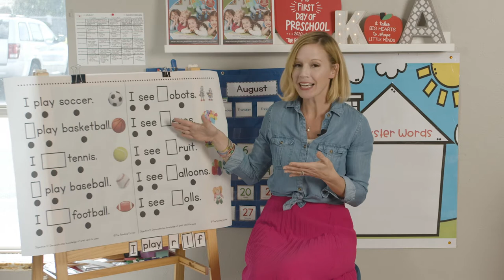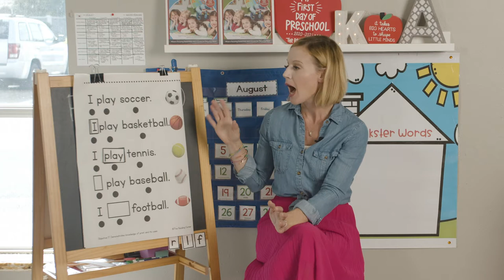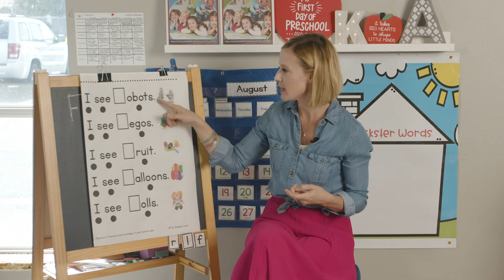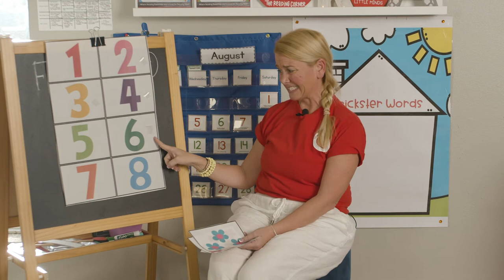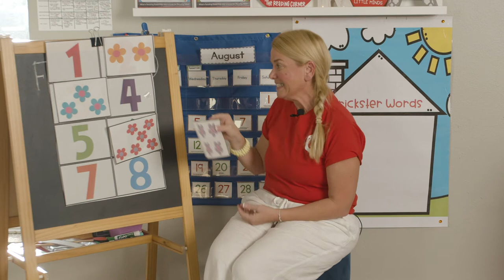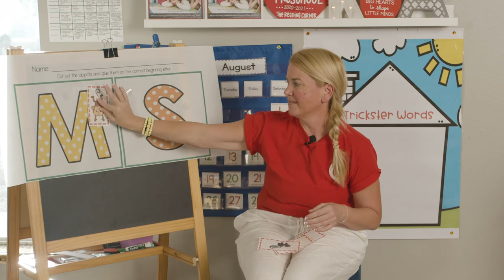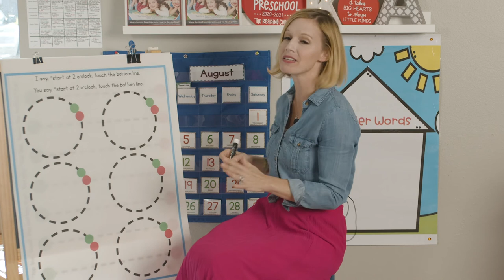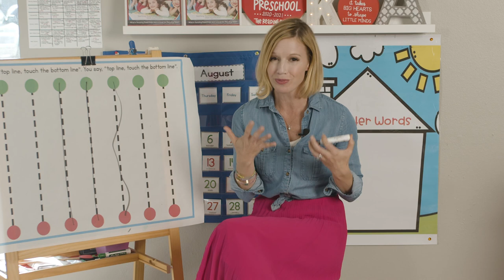Early Preschool Lessons, ages 2 - 4 | Reading Corner Online - EARLY LEARNING FOR CHILDREN - WEEK 3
Are you ready for a free virtual learning classroom with Karen Green at Reading Corner Online??

This is our Early Preschool Virtual School, offered to you for free. Simply watch with your 2-3 year old and have lots of fun while learning!

This is Week 3 of our curriculum. If you would like to follow along with our printouts, you can find them

First step: Sign up for an account (your first week is free, then just $7.99/m)

Second: Once you sign up or login, you simply go here to find our Early Preschool downloads

Download, print, and have fun!

Our goal it to empower you to teach! You don't have to be a scholar school teacher to teach your little one these skills. Our curriculum and guidance walk you through the process.